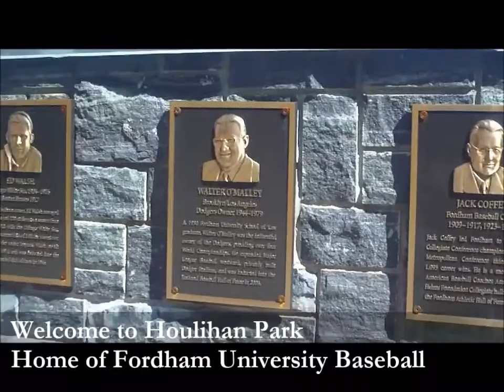Welcome to Houlihan Park - Home of Fordham Baseball